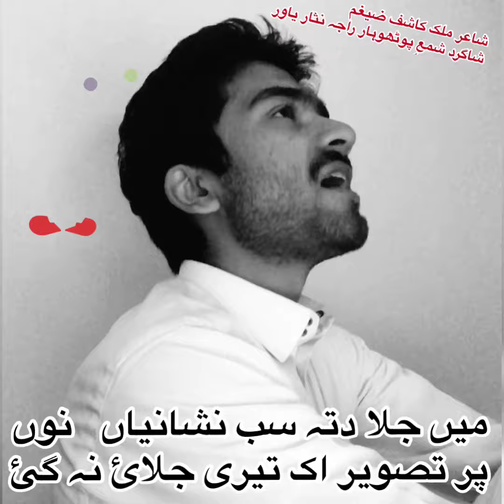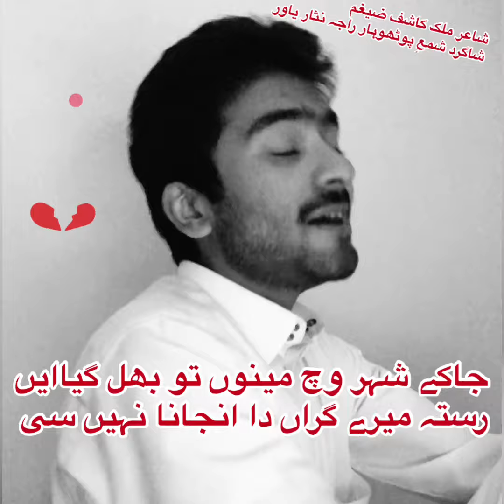پوٹھوہاری شاعری شاعر ملک کاشف ضیغم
شاگرد شمعِ پوٹھوہار راجہ نثار یاور